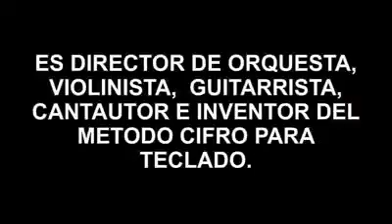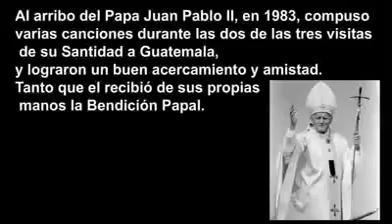CO FUNDADOR Y SUB DIRECTOR DE SAILING MUSIC AWARD MAESTRO MARIO VIDES 401604490451808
SE QUEDARAN ATONITOS INCREIBLE LA MASTERIZACION ASI QUE PONGANLE MUCHA ATENCION A LA CANCION Y SI PUEDEN ESCUCHAR LA ORIGINAL VERAN UN CAMBIO DE UN 10 POR CIENTO. A SUS ORDENES Y BENDICIONES. DENLE LIKE Y COMPARTANLA Y HAGAN SUS LINDOS COMENTARIOS, RECUERDEN QUE ESTAMOS TAMBIEN EN FACEBOOK PERO PARADOS. AHORA EN YOUTUBE ADELANTE!